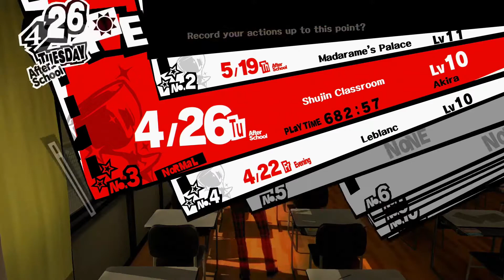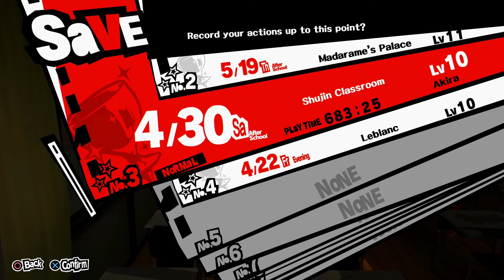TGG Plays - Persona 5 Part 17 | Makin Some Coffee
Still waiting for the Deadline to finish so we can have a change of heart, but Sojiro taught us how to make coffee!